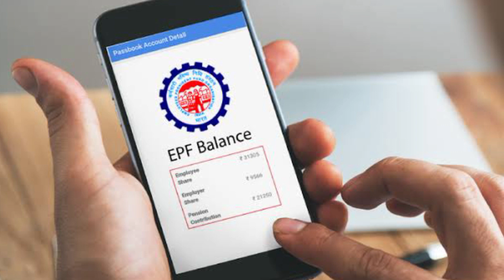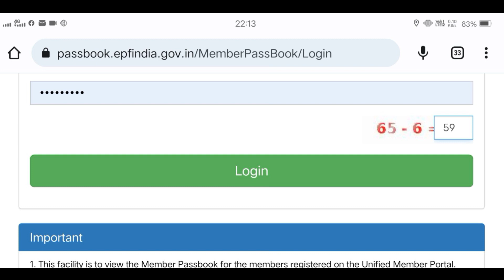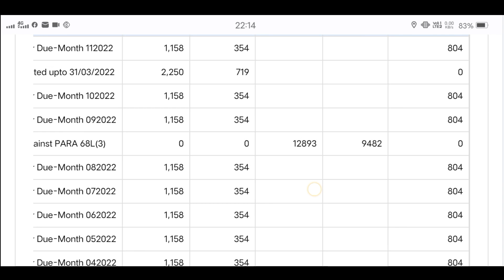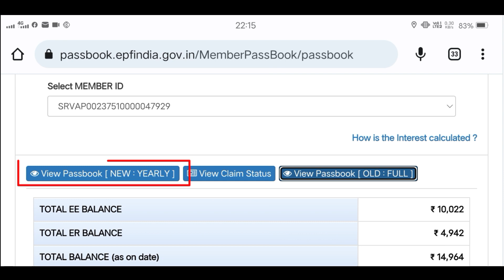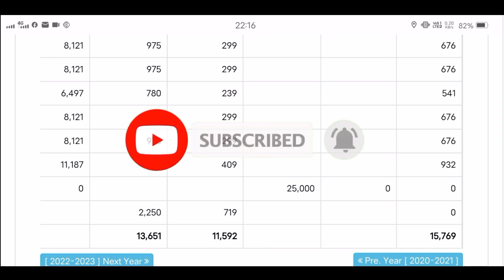मोबाइल से Online PF Balance Total Check करें | PF Balance चेक Interest Receive | PF Balance चेक 2023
pf balance kaise nikale
pf balance check kaise karen
pf balance kaise check karte hain
pf balance check karne ka number
pf balance kaise nikale mobile se
pf balance check missed call no
pf balance withdrawal online
pf balance kaise dekhen
epf password kaise banaye
mobile se pf balance kaise check karen
mobile me pf balance kaise check kare
mobile se pf balance kaise check kare
pf uan number kaise activate kare
pf password forgot
how to check pf balance online in hindi
pf amount withdrawal online tamil
how to check pf balance online malayalam
how to check pf balance online
how to check pf balance online without password
how to check pf balance online with uan number
how to check pf balance online umang app

Your search topic 👇
अपने मोबाइल से Online PF का Total Balance Check करें
PF Balance चेक Interest Receive
 pf interest calculation
pf interest not credited 2022
mobile se online pf kaise nikale
mobile se online pf claim kaise kare
mobile se online pf advance kaise nikale
epf balance check
epf balance check on mobile number
epf balance check number
epf balance check number missed call
epf balance check sms
epf balance check on mobile number sms online
epf balance check number missed call 2022
mobile se online pf withdrawal kaise kare
mobile se online pf kaise check karen
mobile se online pf kaise karen
mobile se online pf withdrawal kaise karen
mobile se online pf nikalne ka tarika
pf interest
pf interest calculation tamil
pf interest kaise check kare
pf interest credit 2022
pf interest latest news
pf interest calculation in excel
PF balance
PF Advance
EPF balance check
PF balance check number
EPF passbook
UAN login
EPFO
EPF
pf

मेरे युटुब चैनल पर न्यू हो तो

unifiedportal.